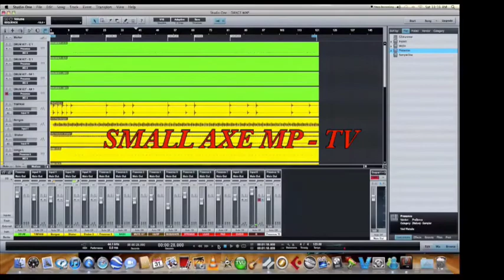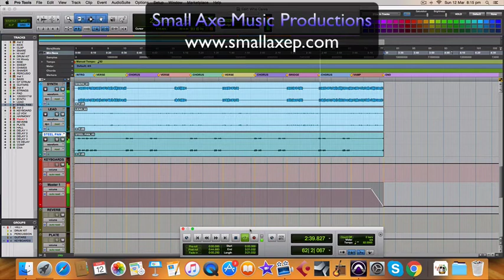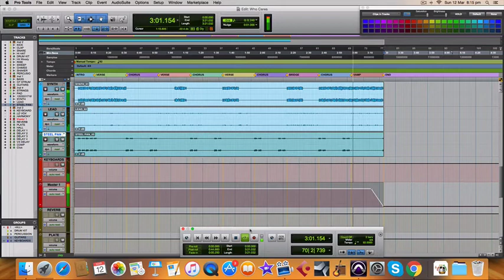Who Cares - Dance Hall Fusion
Dance hall fusion riddim.